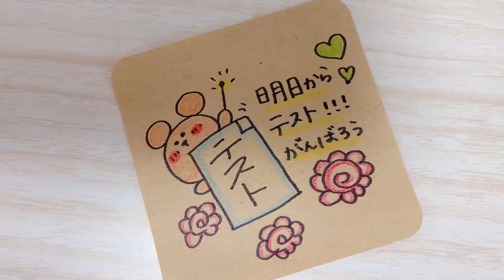【メッセージ】テストが頑張れるふせんイラスト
メッセージカードとしても使えるイラスト✨
学校で使ってね💌💯